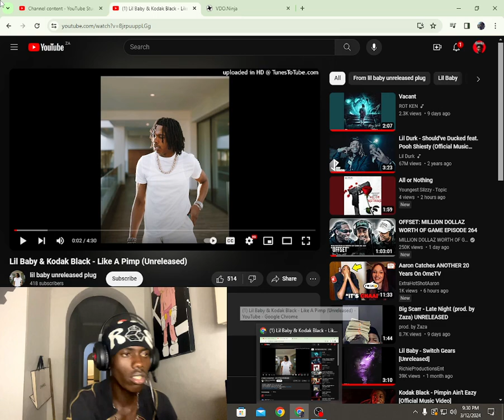ADIN ROSS IS A RAPPER! Cuffem x Adin Ross - "100k Hands" (Official Reaction Video)